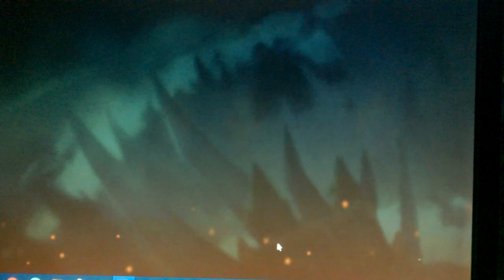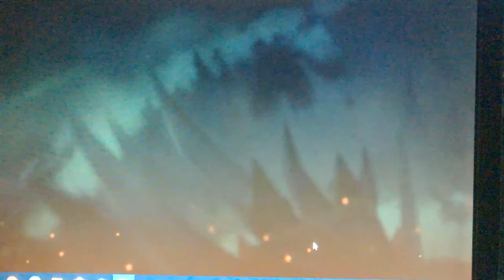Castle Clash - Rolling 10K Gems